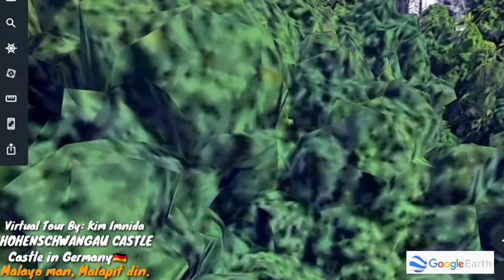Virtual Tour | Vlog# 138 | HOHEN SCHWANGAU CASTLE | Germany🇩🇪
Virtual Tour :
the best way to explore the world anytime or anywhere”